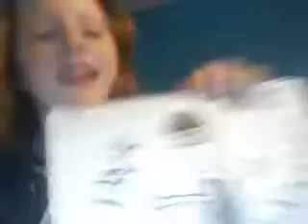redneCK bby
ima redneack bby i ant no high class tot i like toplay with spagetti and blow bubbles with my snot for christmas i want gijos no barbie dolls for me its tricky but im workin hard on standin when i pee to hears to all are sister out the keepin it country now let me hear a big yeehaw from the redneack girls like me yeehaw i do not own this